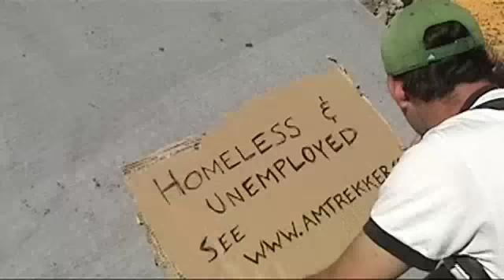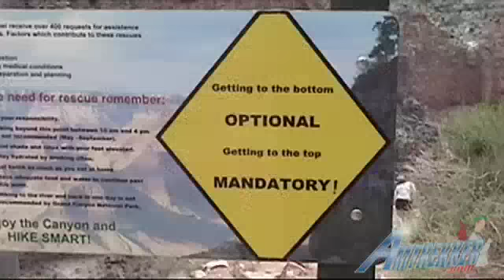Amtrekker - #50 Hike to the Bottom of the Grand Canyon!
Team Amtrekker travels to Grand Canyon National Park on a three day journey to the bottom of the world's most famous hole in the ground!

Immense beauty and heavy breathing ensues.